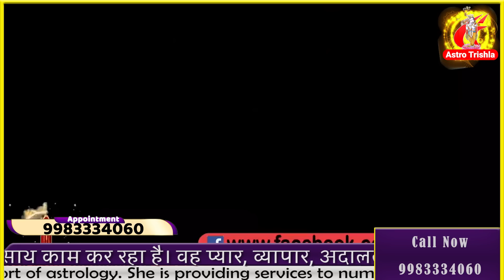अमावस की रात का उपाय हर मनोकामना पूर्ति करेगा 24घंटे में | astrology vastushashtra amawasya upay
Topic - अमावस की रात का उपाय हर मनोकामना पूर्ति करेगा 24 घंटे में

--पिछले वीडियो--

Sarthi trishla is an online astrologer consultant is funtional from last twenty years with the strongest support of astrology. She is providing services to number of people regarding various problems in love, business,court case, enemy problems and other.she is using tarot cards for predicting future way together unforceen, occult information about various issues etc,Get an in depth analysis and personalized solution of your problem through the divine tarot card. She always support user with it's own unique service of astrology that are always being successfull solve the trouble of path.To win the reliability of any success person it is assential that his problem should solve within a time .
She is reliable astrologer who is actively working in astrology world from twenty years and umpteen numbers of clients are regular use of her services astrologer consultant is funtional from last twenty years with the strongest support of astrology.